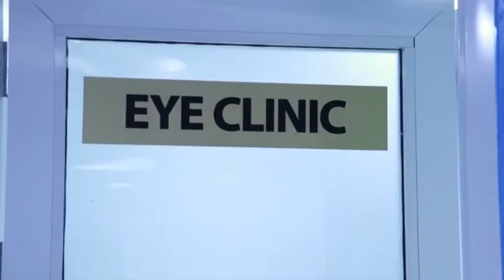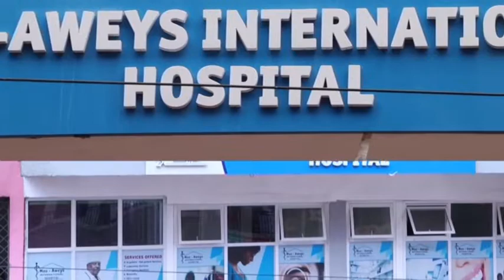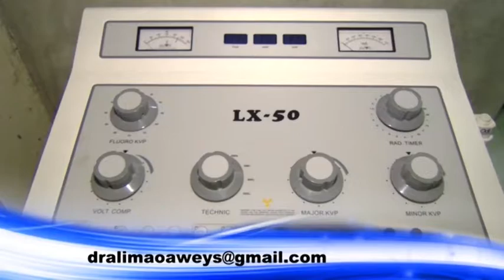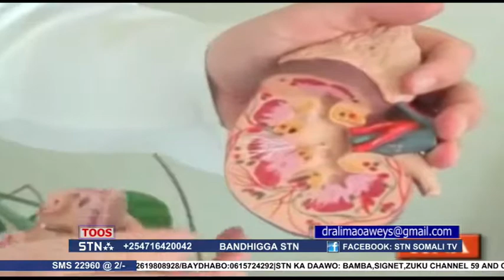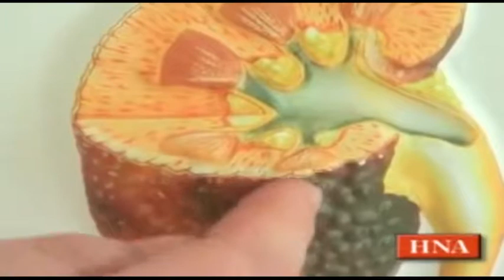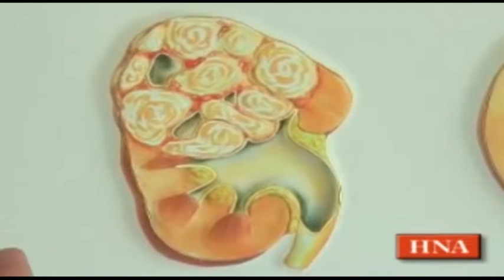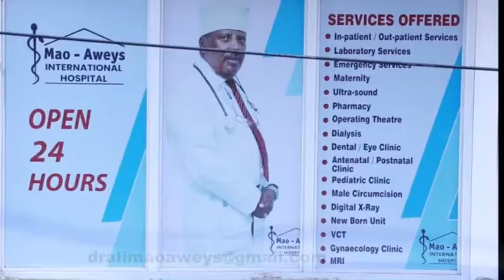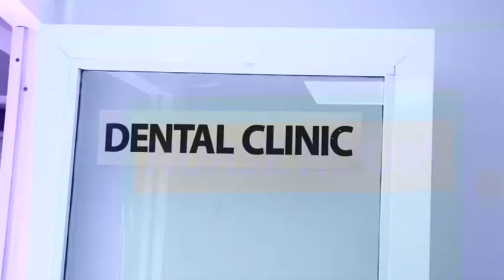Dr Ali Mao oo ka Hadley COVID 19 iyo Sababta Kelyuhu u Dhagxaan